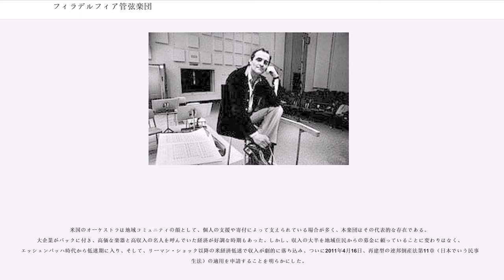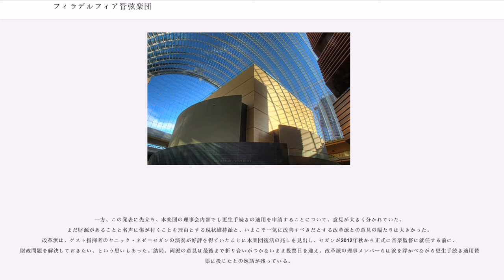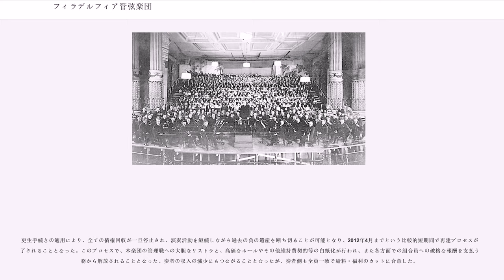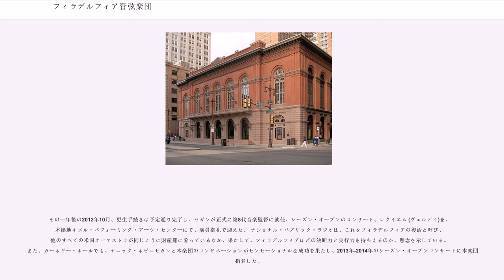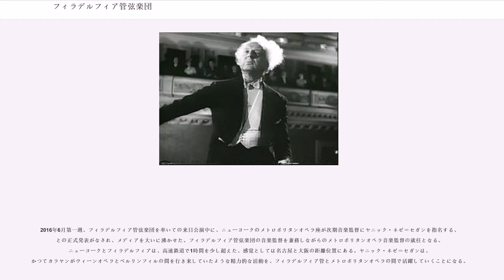フィラデルフィア管弦楽団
フィラデルフィア管弦楽団（フィラデルフィアかんげんがくだん　）は、アメリカ合衆国のペンシルベニア州フィラデルフィアを本拠地とするオーケストラ。

1900年、ペンシルベニア州フィラデルフィアに創立された、世界有数のオーケストラである。「("")」の一つである。自作の協奏曲で録音も残しているラフマニノフは本楽団を「世界最高のオーケストラ」と賞賛し、最後の作品「交響的舞曲」は「フィラデルフィア・サウンドを想像しながら作曲した」と述べ、本楽団に献呈している。近年では、インターネットを通じたスクリーン会場でのコンサートなど、同時代の音楽活動でも実績を残している。

創立以来、1857年創設の米国最古のオペラハウス《アカデミー・オブ・ミュージック》を本拠地としていたが、2001年からは本楽団の為に建てられた、《キメル・パフォーミング・アーツ・センター》の内部のシンフォニー・ホール、《ヴェライゾン・ホール》で定期演奏している。なお、現在でも毎年、《アカデミー・オブ・ミュージック》の創設記念日に、寄付を目的とした演奏会を当オペラハウスにて開催している。

冬季定期演奏シーズンは10月から翌年5月の間、30週間、本拠地ヴェライゾン・ホールで同じプログラムを週４回（火、木、金、土曜日）演奏し、またカーネギー・ホールに毎年レギュラーとして5回ほど公演している。夏季はフィラデルフィア市内フェアモントパークのマーン・パフォーミング・アーツ・センター、ニューヨーク州のサラトガ音楽祭、コロラド州のベイルバレー音楽祭で演奏を行っている。夏の音楽祭では、フィラデルフィア・ロビンフッド・デル管弦楽団という名称で演奏することもあり、この名による録音も多く残されている。また、毎年遠征公演を行っており、2010年4月にはマルタ・アルゲリッチが同行して来日公演を行っている。

1900年に、初代指揮者を務めたフリッツ・シェールによって創設される。1907年にカール・ポーリヒが後任となるが、1912年に首席指揮者となったレオポルド・ストコフスキーによって、オーケストラとしての名声が築かれた。1940年には、ストコフスキーの指揮でディズニー映画『ファンタジア』の録音を行った。

1936年から1938年までユージン・オーマンディが首席指揮者の座をストコフスキーと分かち合い、それ以降は単独で音楽監督となった。オーマンディは42年にわたって留任し、この間に、数多くの名演名録音を制作した。オーマンディとフィラデルフィア管弦楽団によるシベリウス作品の録音は、作曲者自身から賛嘆されお墨付きを得たことでも有名。

オーマンディの後継の音楽監督はリッカルド・ムーティ（1981年 - 1992年）が、その後任はヴォルフガング・サヴァリッシュ（1993年 - 2002年）が務めてきた。その後、クリストフ・エッシェンバッハが音楽監督に就任した。エッシェンバッハが退任した2008年にはシャルル・デュトワが首席指揮者兼芸術顧問に就任した。2010年6月にはヤニック・ネゼ＝セガンが2012年のシーズンから音楽監督に就任した。

客演指揮者のなかでは、ジョルジュ・プレートル、サイモン・ラトル、ラファエル・フリューベック・デ・ブルゴスとの相性が特に良いといわれる。1990年後半から事実上ラトルが指揮する唯一の米国のオーケストラとなり、ラトルは毎年フィラデルフィアを訪れている。

コンサートマスターとしては28年間（1966年 - 1994年）在任したノーマン・キャロルが最も長く、1999年以降から現在のコンサートマスター、デービッド・キムが務めている。

創立当初からの本拠地だったアカデミー・オブ・ミュージックが古いオペラハウスであり、その音響が不良であったために、本楽団の奏者はアンサンブルで音に独特な広がりを持たせるよう工夫をし、それが分厚く柔らかくて優しくて弾ける、華麗なるフィラデルフィア・サウンドの響きを発達させた。特に、伸び伸びと広がる豊麗なシルクのような弦楽の音色は、本楽団の大きな特長であり、バーンスタイン＋ニューヨーク・フィル、ショルティ＋シカゴ響、セル＋クリーヴランド管など、アメリカのオーケストラ全盛時代に中にあっても一線を画した、豪華絢爛なサウンドを持つオーケストラとして独特の存在であった。また、オーボエ首席は常に高名な奏者で、現在のリチャード・ウッドハムズ...